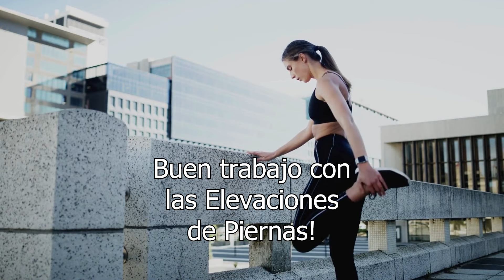Desafío de 7 Días para Abs Definidos: Día 2 - Intenso Entrenamiento para Fortalecer el Core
¡Día 2 del Desafío de 7 Días para Abs Definidos! 💥 Hoy nos sumergimos en un entrenamiento intenso diseñado para fortalecer tu core y acercarte más a esos abdominales definidos.

🔥 Este desafío no se trata solo de hacer ejercicios, sino de comprometerse con tu transformación. Cada movimiento cuenta, y hoy te espera una rutina que realmente pondrá a prueba tu resistencia y determinación.

Alcanza tus metas fitness con nuestro curso de entrenamiento en casa! Con rutinas efectivas y simples, podrás poner en marcha tu salud y bienestar desde la comodidad de tu hogar. ¡Inscríbete ahora y comienza tu viaje hacia una versión más fuerte y saludable de ti mismo!" 💥💯
La Comunidad en Instagram

Recuerda hidratarte, escuchar a tu cuerpo y mantener una buena forma en cada repetición. ¡Vamos por esos abs definidos! 💪